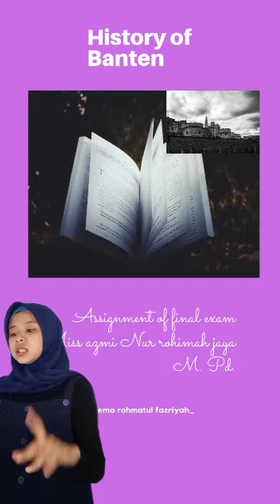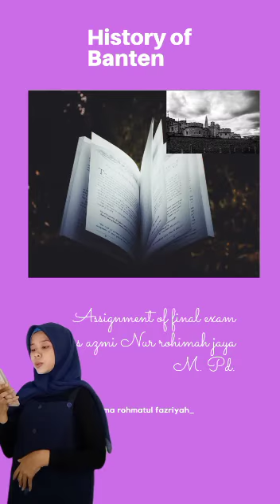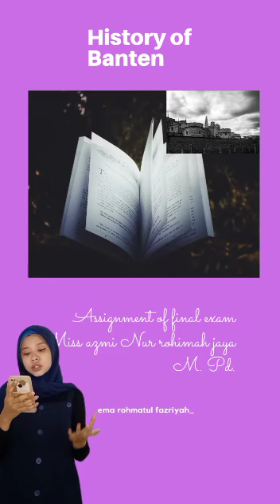final Exam, exactly 24-01-22(Ema rohmatul fazriyah)